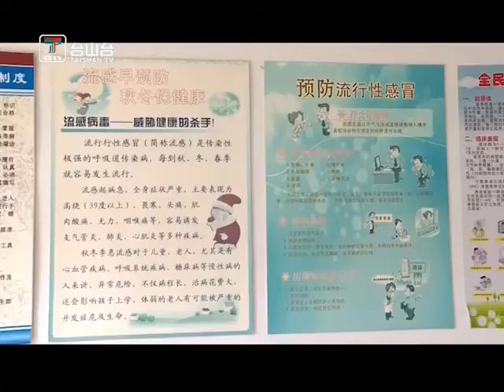台山新闻 做好个人卫生 防御秋冬季传染病（2020-11-17）